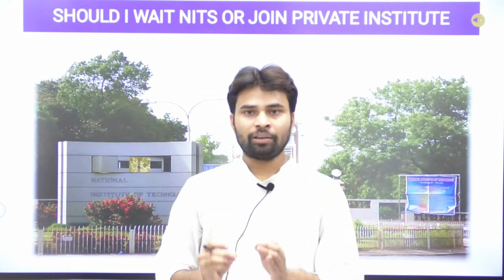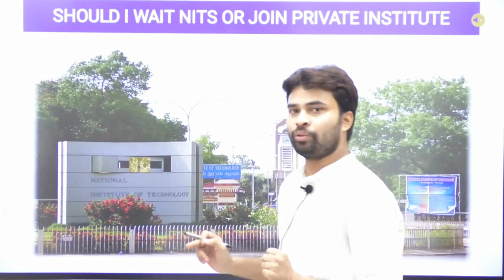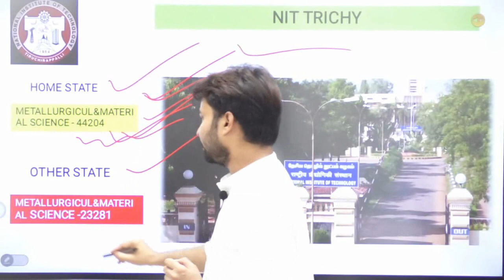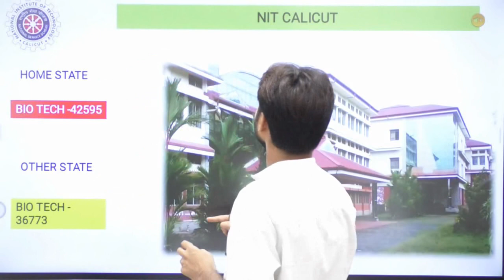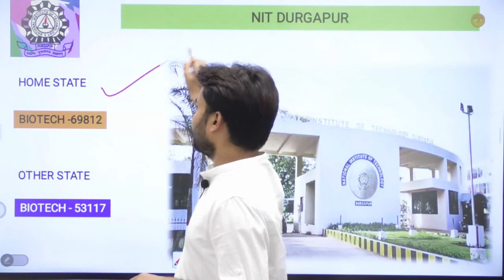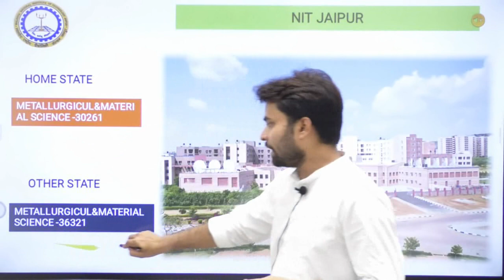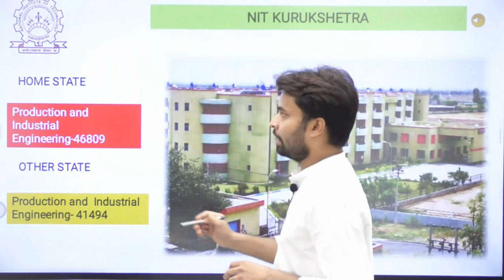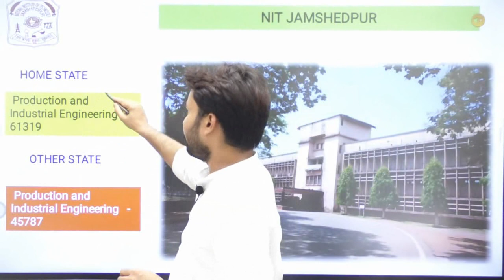Should I Wait For NIT Or Get Admission Into Private College? | JEE Mains July & August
In this video, we talk about Should you Wait For NIT Or Get Admission Into Private College? | jee mains 2021,jee main 2021,NIT vs Private College 2021?,nit vs iit,nit vs iiit,nit vs iiit which is better,nit vs private college,best nit colleges in india,best b tech govt colleges in india,